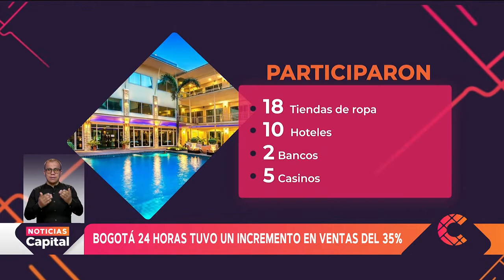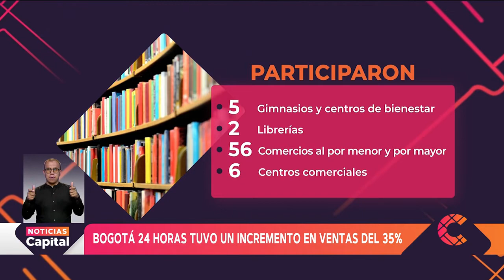Bogotá 24 horas tuvo un incremento del 35 % de ventas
NoticiasCapital | La Secretaría de Desarrollo Económico presentó un balance positivo de este plan piloto.